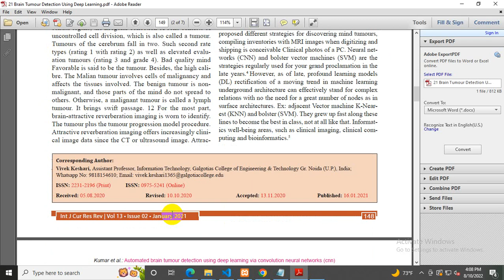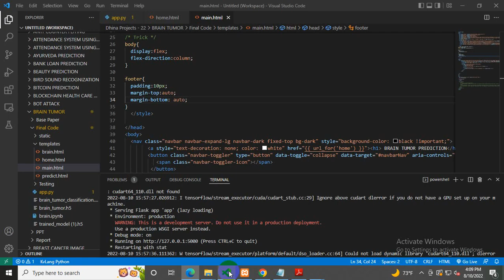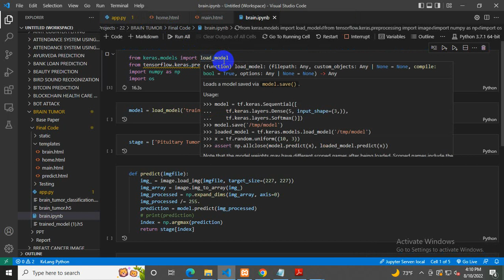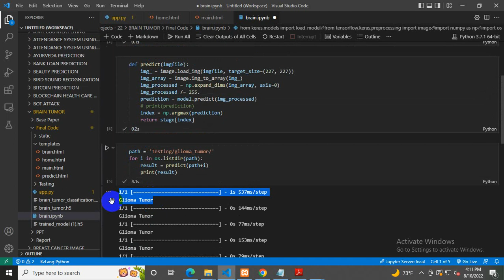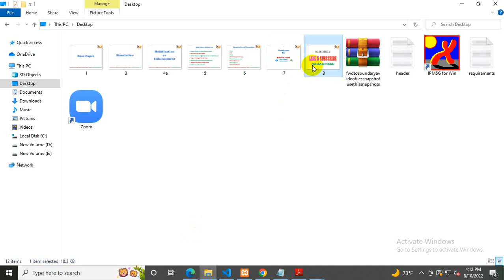Automated Brain Tumour Detection using Deep Learning via Convolution Neural Networks#ieeeproject2022